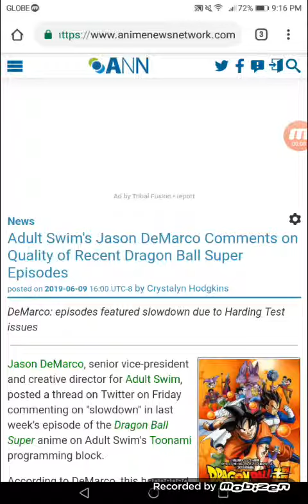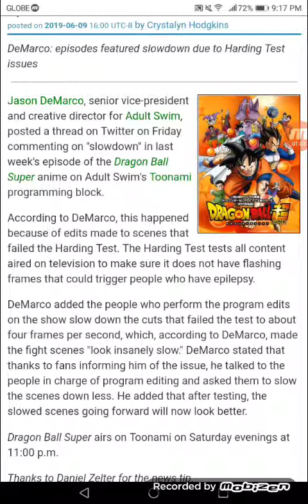Adult Swim's Jason DeMarco Comments on Quality of Recent Dragon Ball Super Episodes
DeMarco: episodes featured slowdown due to Harding Test issues